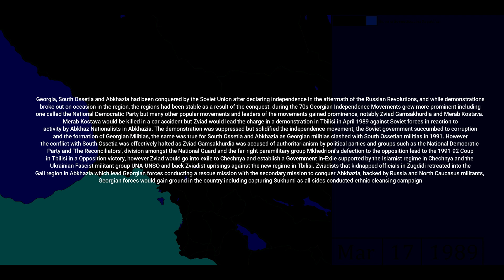Georgian Civil War - Every Day (1989-93)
The Georgian Civil War was a conflict between Zviadists, the Georgian Opposition, and Georgian forces against Abkhazian and South Ossetian militias in a classic complex civil conflict in the aftermath of the dissolution of the Soviet Union, beginning with demonstrations against the Soviet Union, all the way to the foundation of Eduard Shevardnadze's regime. Zviad Gamsakhurdia became the first president of Georgia after help lead the Independence movement but became increasingly dictatorial, Opposition leaders including the Reconcilators lead demonstrations and later a coup d'etat against the dictator, Zviad would be backed by Chechnya and UNA-UNSO and various uprisings against the new regime. South Ossetian Militias would clash with both the Zviad regime and the Eduard regime while Abkhaz Militias clashed with Georgian forces associated with the Eduard regime, all sides conducted either ethnic cleansing, genocide and large-scale atrocities amongst one another. Russia virtually backed all sides, giving weapons and using Russian forces neutrally by trying to influence whatever government would help in Russia's strategic interests in it's new position, now no longer a Superpower on the world stage.